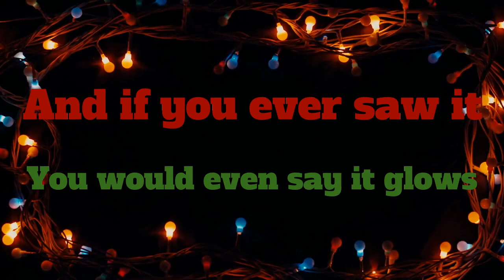DHS Chorus Jolly Medley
We hope you all have a happy and safe holiday season! - From the DHS Chorus